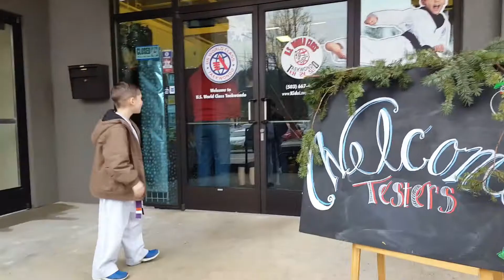Jordan's Blue Belt Ceremony December 16, 2017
A Fun Little Film centered on my beautiful grandson, Jordan,  at his Blue Belt Tae Kwon Do Ceremony.  The opening sequence is the Leadership Team who put on these fantastic choreographed exhibitions where they compete!  Enjoy this fun little film of Jordan (6 years) doing his thing!!
xo